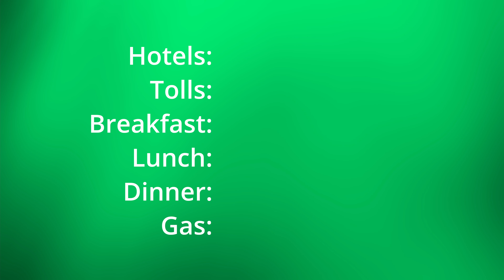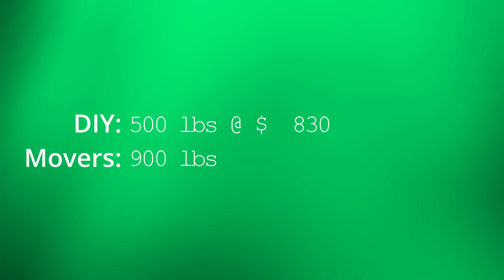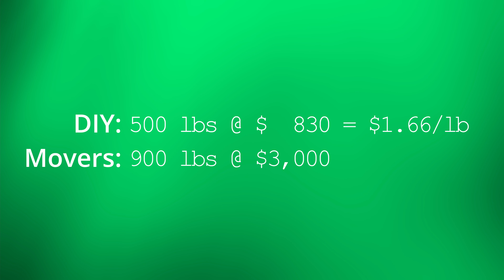How Much Does it Cost to Move Across Country? (PA to AZ)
Find out how much it costs to move a house across the country from Pennsylvania to Arizona with the help of corporate relocation and also doing it yourself with a pickup truck or moving van.